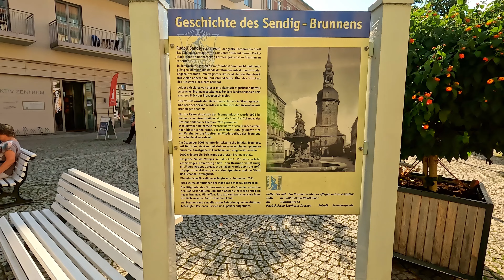Bad Schandau - podvečerní projížďka centrem, (skoro bez zrychlení), 17.8 .2023, 4K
Jízda na elektro kole. Lázeňské městečko v Saském Švýcarsku. Doporučuji shlédnout na veliké 4K TV.